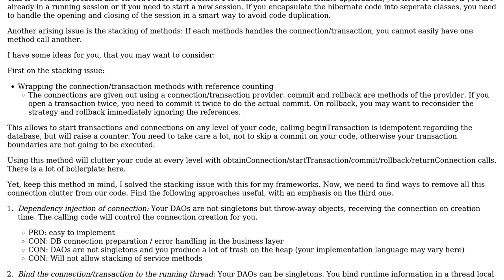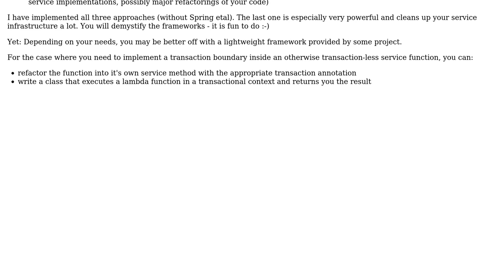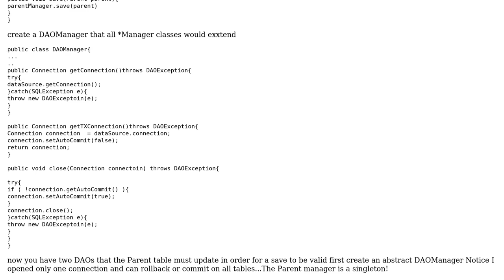Software Engineering: Transaction handling in DAO or Service layer in pure JDBC without frameworks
With thanks & praise to God, and with thanks to the many people who have made this project possible! | Content (except music & images) licensed under CC BY-SA | Music | Images & others | With thanks to user thst user rand0rn user marciopd user Jeryl Cook and the Stack Exchange Network Trademarks are property of their respective owners. You are responsible for your own actions.